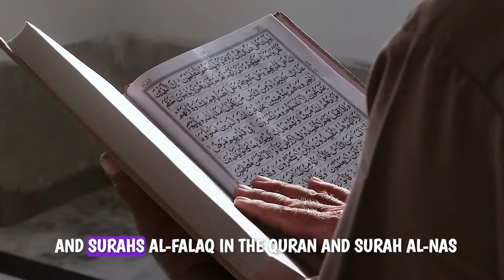Is Evil Eye real?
Is Evil Eye real? This video was about the concept of the evil eye, affirming its recognition within Islam and various cultures worldwide. I explore the belief that the evil eye, stemming from envy and jealousy, has tangible effects in the physical world. Emphasizing Islamic teachings, I critique the use of physical talismans for protection as contradictory to faith, promoting instead reliance on divine protection. I stress humility, cautious sharing on social media, and the power of prayers, specifically Surat Al Falaq and Surat An Nas, as defenses against the evil eye. I also encourage fostering a community of gratitude and learning from personal experiences with envy, highlighting the importance of acknowledging blessings as divine rather than personal achievements.
-Oly Kanoli :)
Chapters:
00:04 Understanding the Evil Eye in Islam
00:37 Self-Inflicted Evil Eye: A Cautionary Tale
01:10 Protection Against the Evil Eye: Islamic Perspective
02:46 The Role of Humility and social media in Attracting the Evil Eye
03:25 Symptoms and Prevention of the Evil Eye
04:03 Gratitude and Humility: The Ultimate Shield
05:20 Community Engagement and Final Thoughts